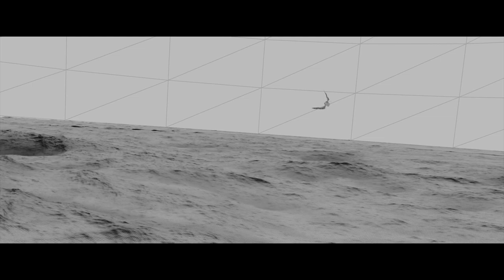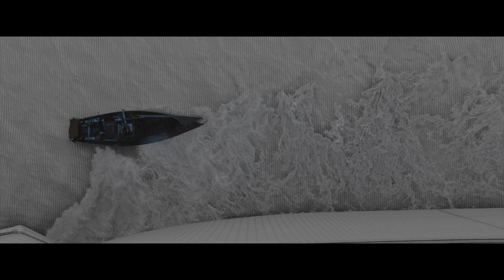ADRIFT: VFX Breakdown by Cinesite